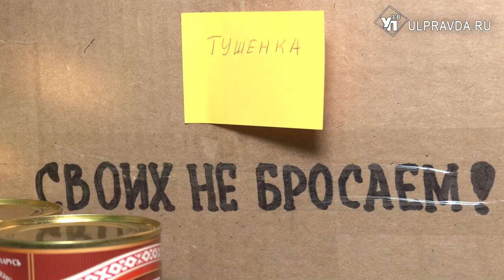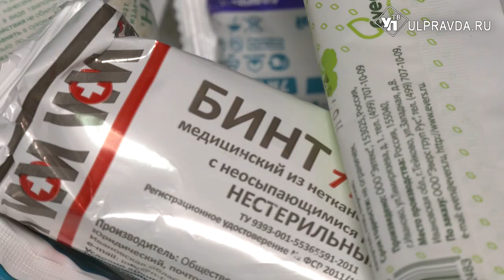Частичка тепла и дома. Как ульяновцы помогают мобилизованным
Пришла повестка, или же кадровый офицер отправился отдавать воинский долг – стресс в этих случаях неминуем. Государство обеспечивает защитников, но, как показывает практика, каждому человеку надо чуть больше - для тепла и души. Когда далеко от семьи и Родины, ни одна конфетка или пара тёплых перчаток не будет лишней.